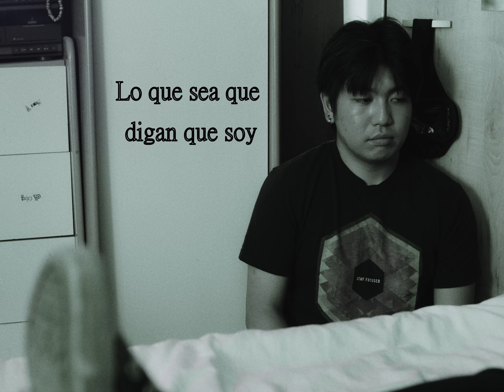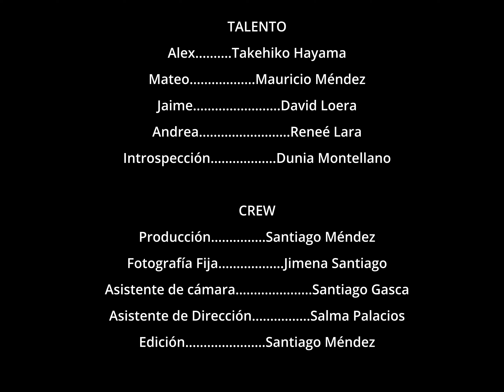Lo Que Sea Que Digan Que Soy | Cortometraje Estudiantil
Cortometraje estudiantil homenaje al álbum "Whatever People Say I Am, That's What I'm Not" de Arctic Monkeys.